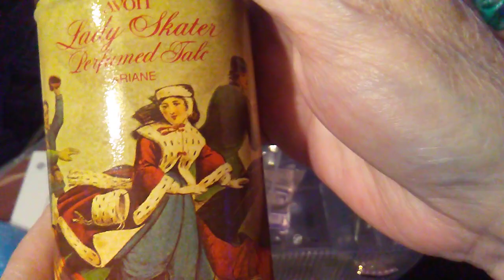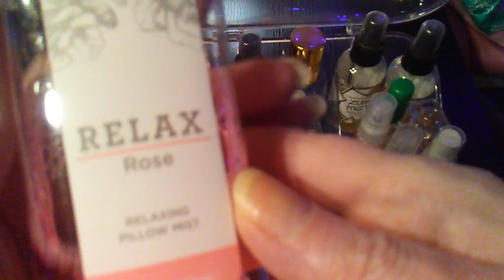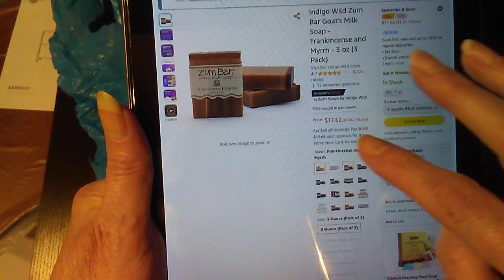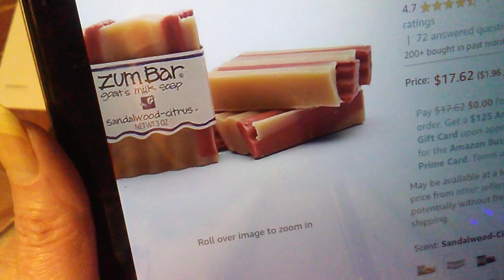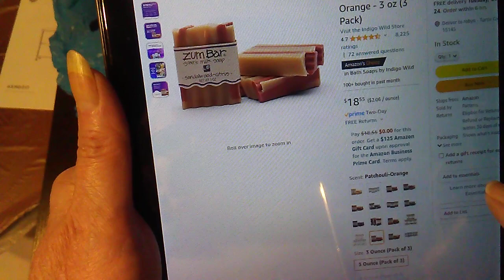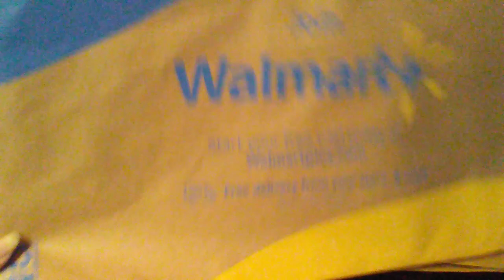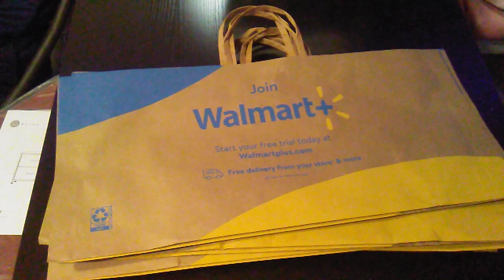My Shiny Sparkly Smell Good Collection.